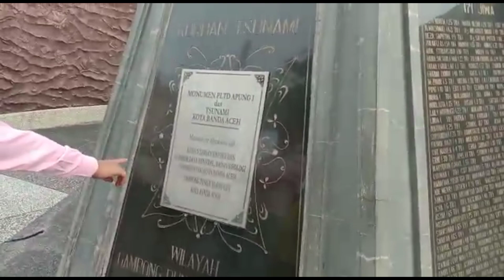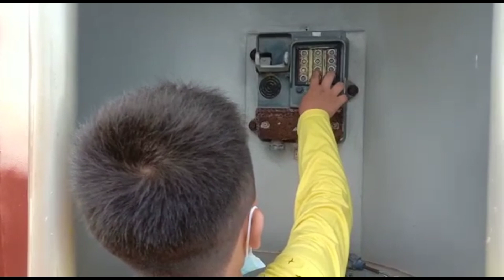travelling and studying history at the situs tsunami PLTD apung banda aceh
travelling studying history situs PLTD apung#banda aceh#